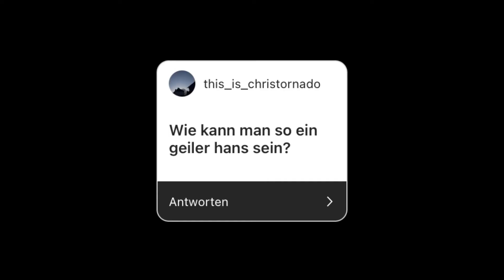Was sind das für FRAGEN 😂‼️| Q&A Arian Edition